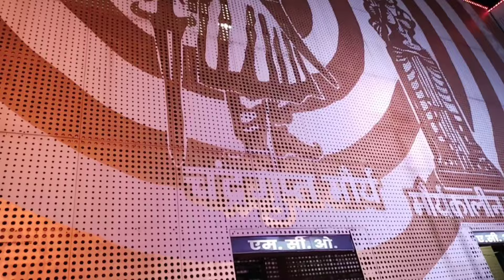Bihar SI Mains की यादें 🤗